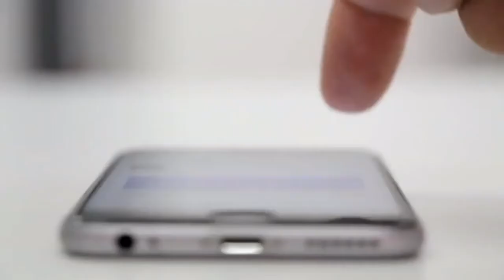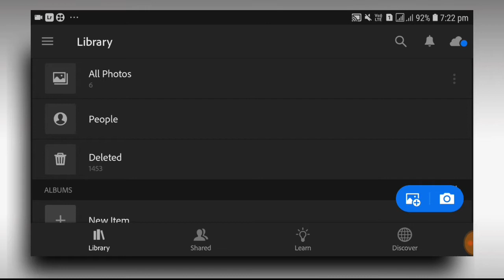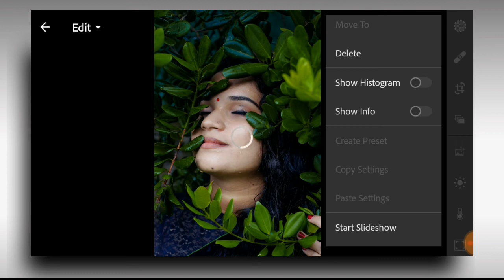yellow and black tone | top free presets 2021 | lightroom free presets download 2021 | photo presets